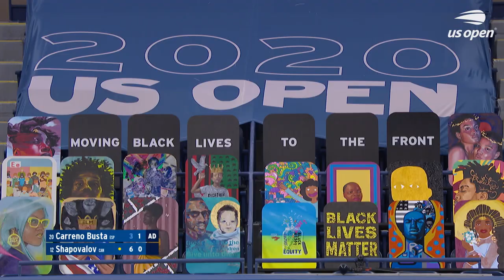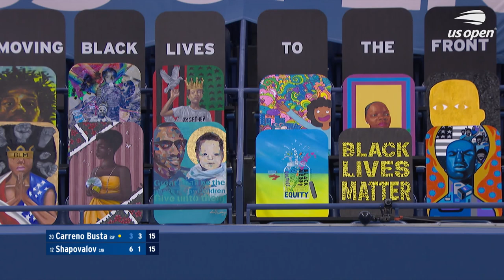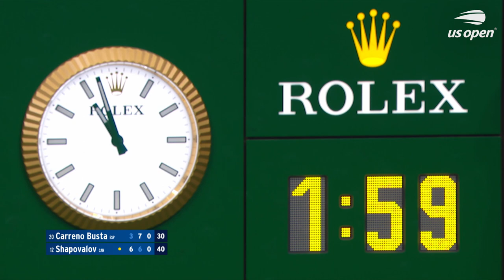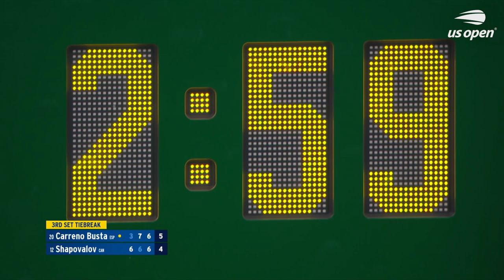Pablo Carreno Busta vs Denis Shapovalov in a five-set thriller! | US Open 2020 Quarterfinal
No. 20 seed Pablo Carreno Busta takes on No. 12 seed Denis Shapovalov in the quarterfinals of the US Open 2020.

The Spaniard has his sights set on reaching his second US Open semifinal after he clocked up his 100th hard-court win in Round 4 following Novak Djokovic's default.

Shapovalov became the first Canadian man to reach the US Open quarterfinals with his Round 4 victory over David Goffin. He comes into the match looking to avenge his straight sets defeat to Carreno Busta in Round 4 of the US Open 2017. The 21-year-old Canadian currently trails their head-to-head record 1-3, but is a very different player to the 18-year-old who narrowly lost that match in three tiebreak sets.

Can Carreno Busta reproduce the stunning tennis he displayed against Djokovic before their match was cut short? Or will Shapovalov's all-action attack prove too much?